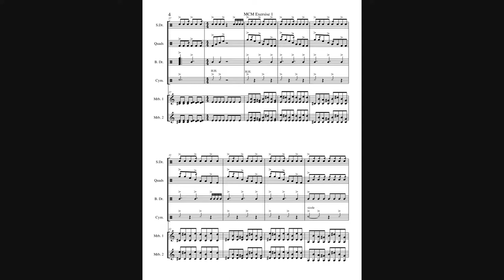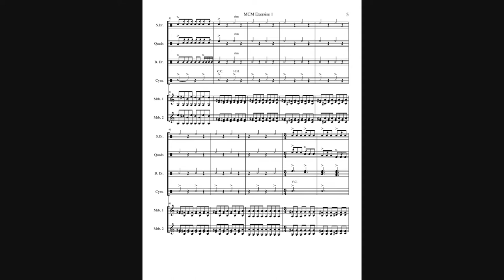MCM Exercise #1 - Garrett Scharton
I found this exercise online which is originally for mallets however, I decided to add a drum-line into the exercise so that everyone benefits from it. I didn't bother with the sticking for snares and tenors. You can do that yourself. :) Enjoy!